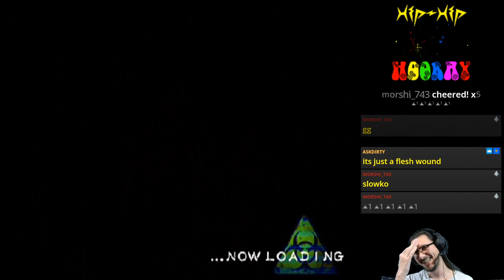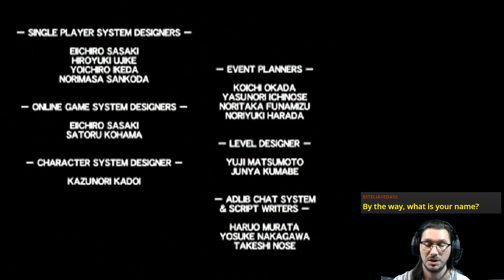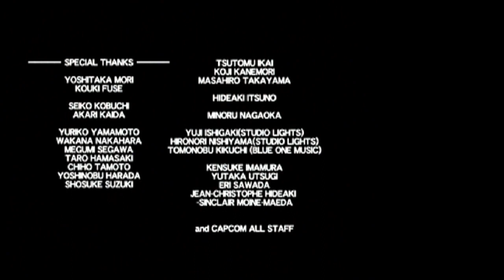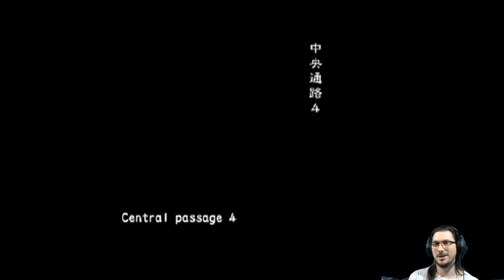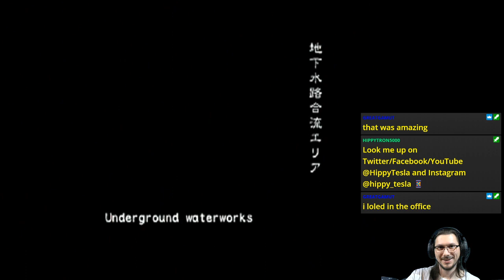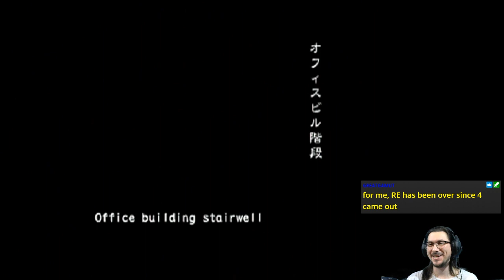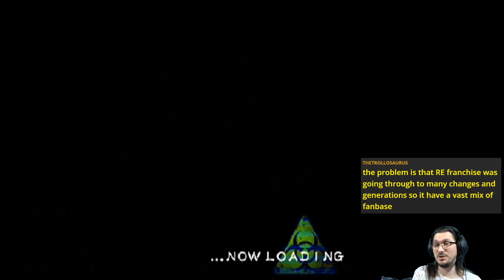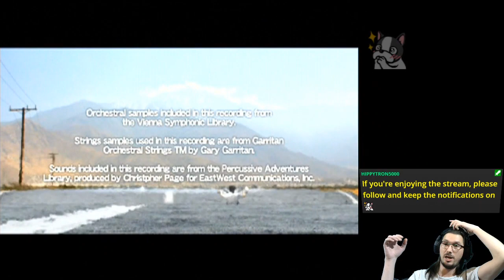Fantasthicc Three (Online FF) | Resident Evil Outbreak: File #2 [PS2]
So close to unlocking the sthicc women - only 8 SP items left!

Featuring End of the Road purgatory.